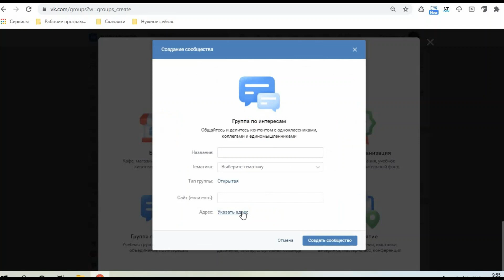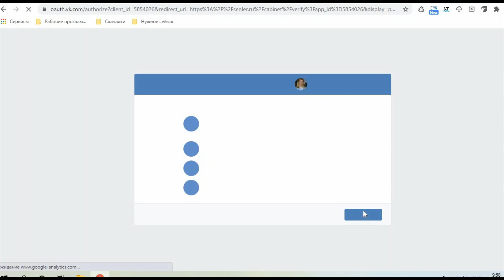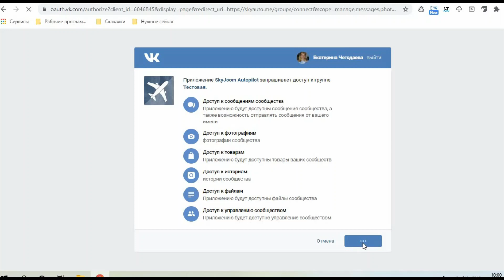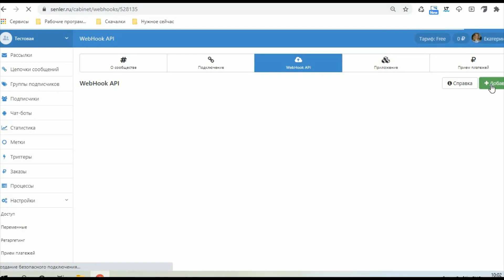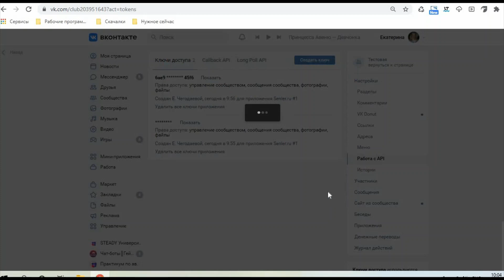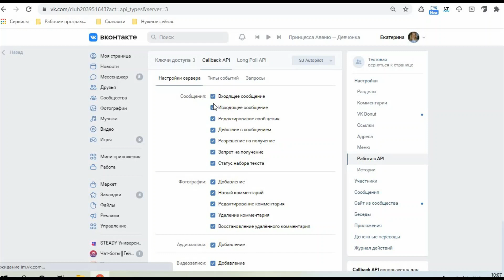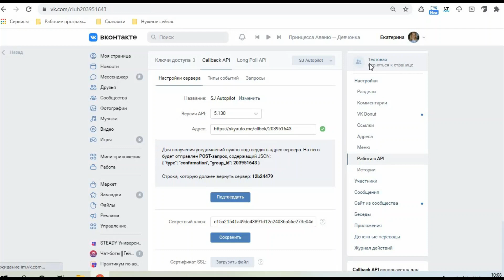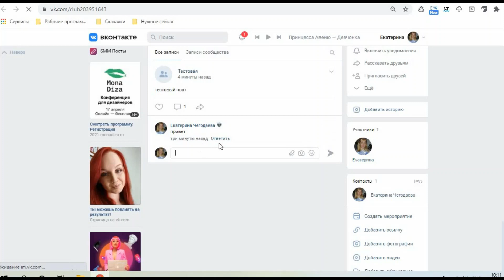ИгроPost - подними активность в группе в вк с помощью игр под постом (Первый бесплатный урок)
Если ссылка не активна, переходи в комментарии и найдешь ссылку там.

Тебе нужен этот курс, если ты хочешь поднять активность в группе в ВКонтакте с помощью игр, на курсе ты узнаешь, как подключить сервис автопилот в группе, сделать и провести игры: филворд, розыгрыши, гадания,  предсказания и др.

Ознакомься со всеми авторскими и партнерскими курсами, которые помогут увеличить твой доход и познания